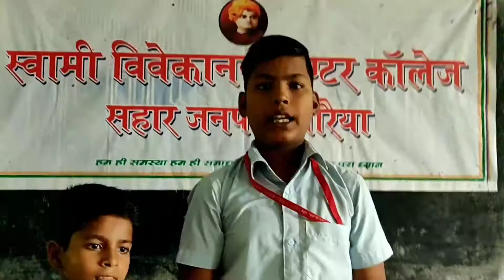Short Film : Candle Life [Based on Environment Protection]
Short Film : Candle Life